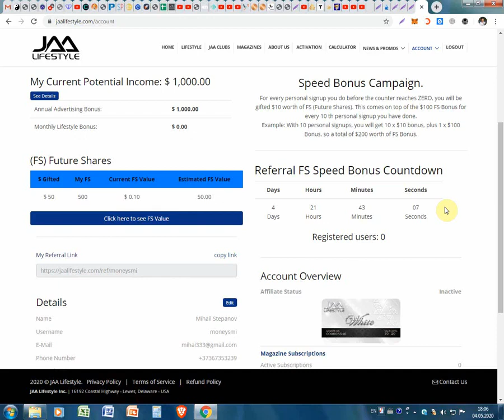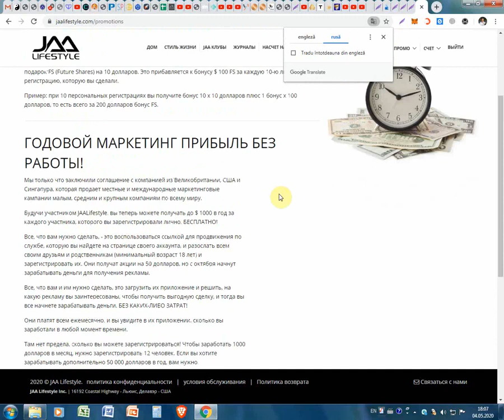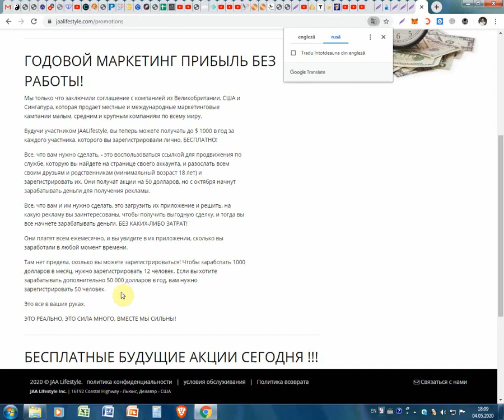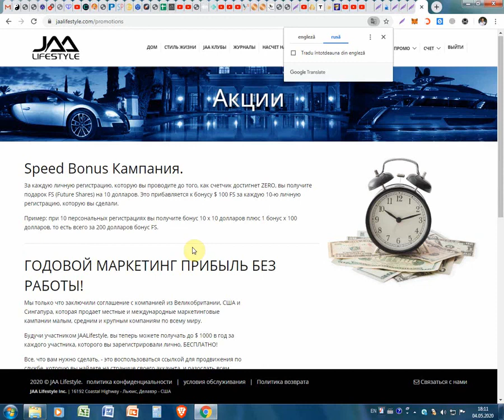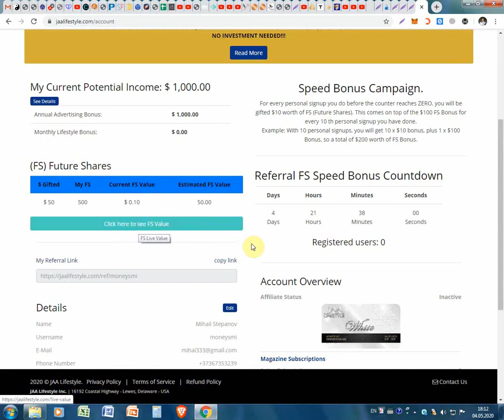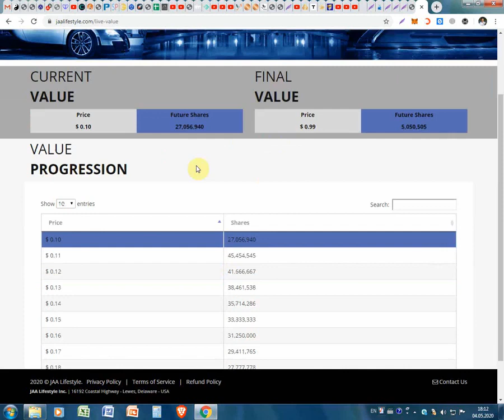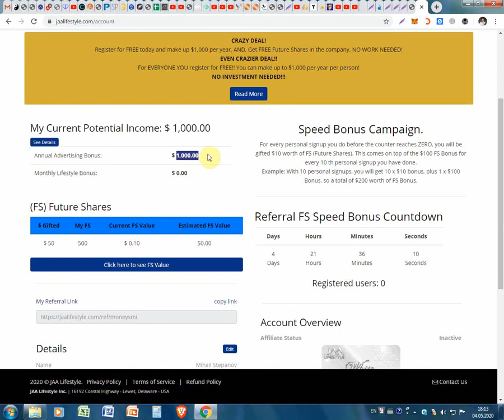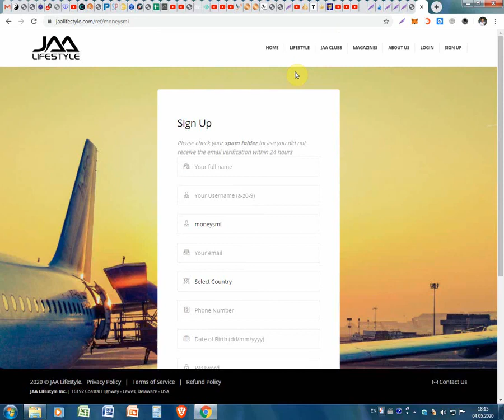Срочно забираем акции на 50$ от JaaLifeStyle бесплатно